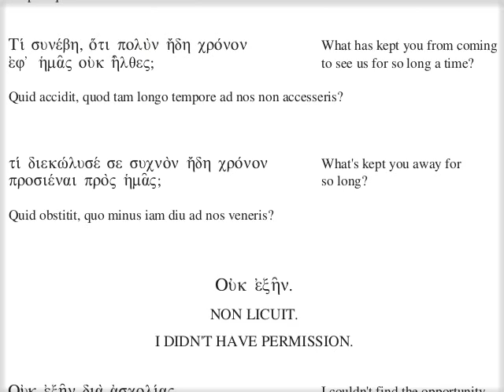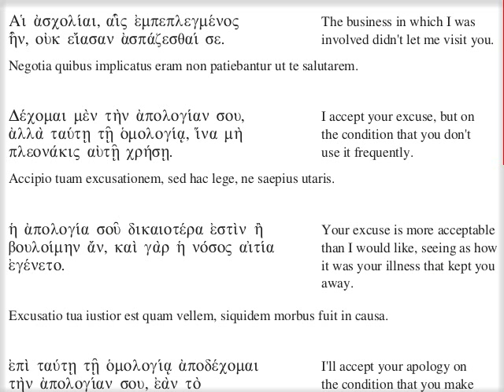ιη' - Διὰ τί οὐκ ἐπισκέπτῃ;